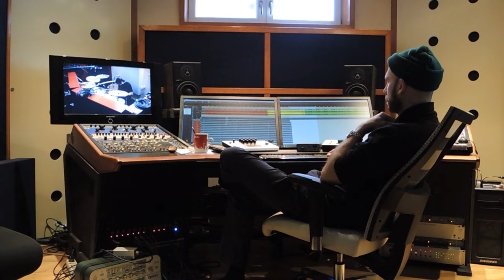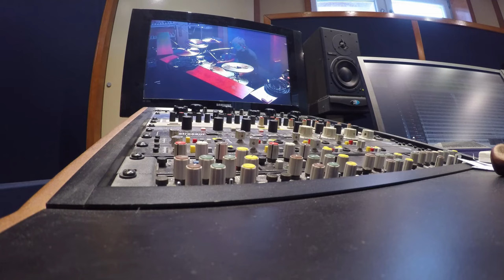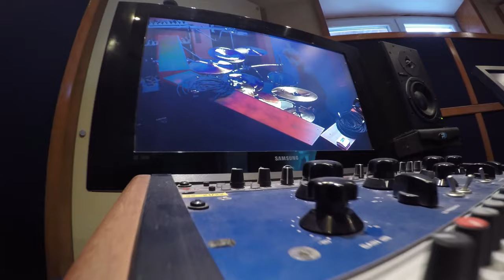CYTOTOXIN - "GAMMAGEDDON" Studiotrailer - Part 1/4: Drums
This is the first out of four studiotrailers for our upcoming new album GAMMAGEDDON. Enjoy the studio atmosphere and watch Stocki blasting through all the songs. Have fun!